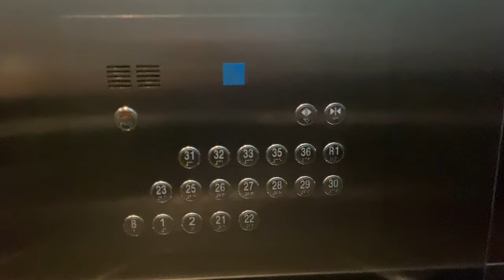HITACHI HVF MR @ THE GATEWAY OFFICE TOWER PHNOM PENH [HIGH ZONE SERVING 21 - 36, R1]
-This may be the first elevator/list enthusiast video taken in the whole of Cambodia (excluding the YouTube Short/TikTok video taken in NagaWorld)- Update: someone did it earlier than me.

Phnom Penh (and Cambodia as a whole) has recently seen a large amount of investment pouring into the country, which includes new high-rise developments, including the NagaWorld casinos and The Gateway Office Tower.

These would look pretty similar to installations in Thailand and Singapore, which is not surprising as they have been manufactured across the border by Siam Hitachi.

The high-zone lifts have two variations, one serving the lower section from floors 1 to 10, and the other serving only floors 1 and 2.